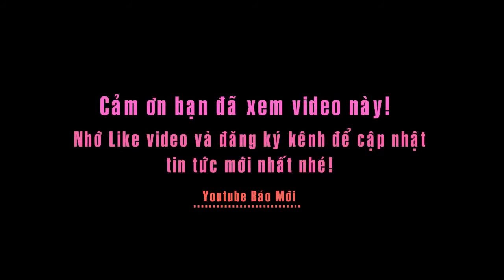"Hụt" quả bóng vàng 2016, Xuân Trường được báo chí Hàn Quốc ca ngợi hết lời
Đoạt cú đúp giải thưởng trong đêm Gala Quả bóng vàng (QBV) Việt Nam 2016, tiền vệ Lương Xuân Trường tiếp tục nhận được những lời khen ngợi từ báo chí Hàn Quốc.